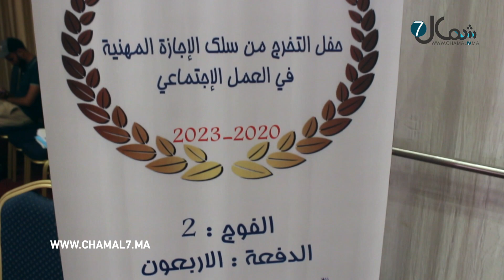طنجة .. وزيرة الأسرة تشرف على تخرج طلبة الإجازة المهنية في العمل الاجتماعي